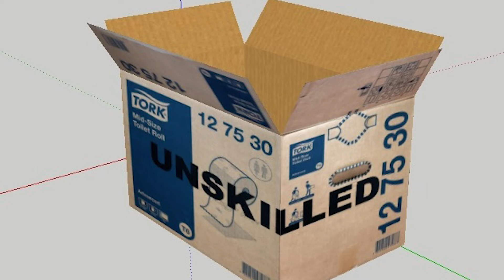VIRTUAL DEGREE SHOW: Sophie Stewart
Gray's School of Art - Virtual Degree Show - Sophie Stewart